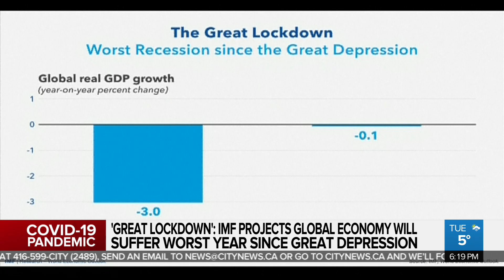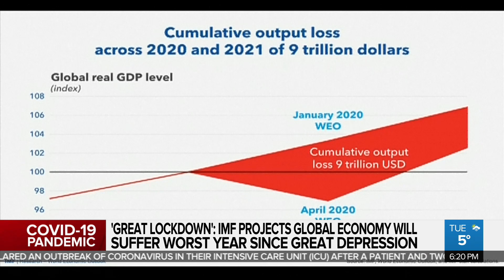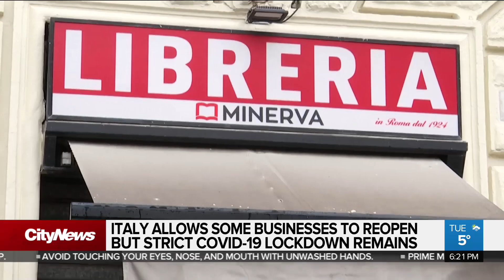Worldwide confirmed cases near two million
When could the world economy rebound? Melissa Duggan with the positive projection on what could follow the “worst recession since the Great Depression."